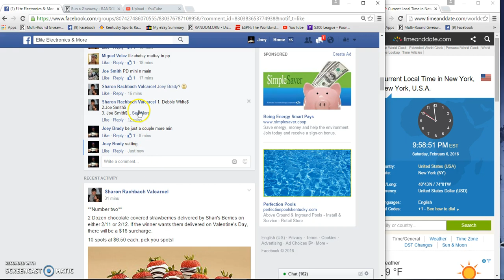Sharons Winners Choice Mini